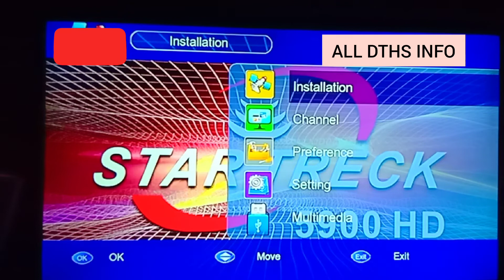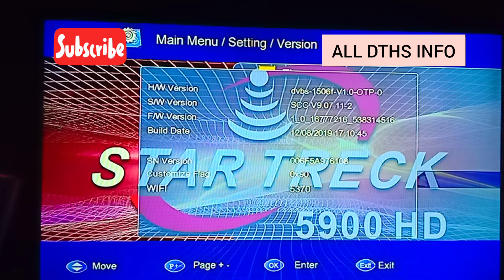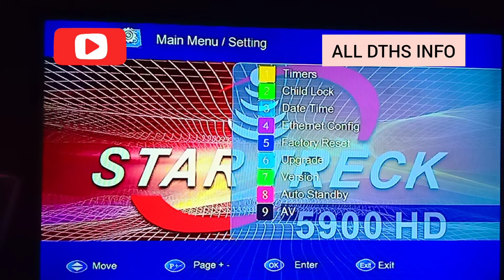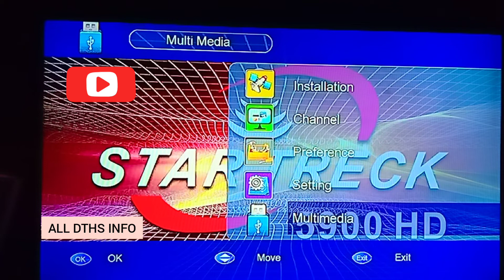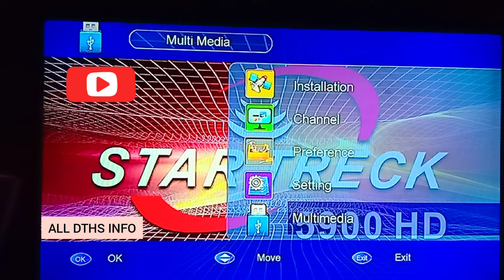WEZONE 8007/8009 NEW SOFTWARE 1506 NEW SOFTWARE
STAR TRECK 5900 HD NEW SOFTWARE UPDATE
DSCAM SMARTCAM OPTIONS

1506 G/T/F NEW SOFTWARE TEN SPORT OK
SOLID 6303/6363/6141 NEW SOFTWARE
CHAMPION 4000 HD NEW SOFTWARE
WEZONE (CLAN) 8007/8009 NEW SOFTWARE

ALL DTHS INFO

YouTube Channel, where you will find Satellite Related Videos,Satellite Launching Event,Set top box Software,Box Support,Unboxing, Review, Andriod IPTV App, Free Dish, Software Update & information, Tips and Tricks and Much more... Please Subscribe the channel and press the 🔔 icon